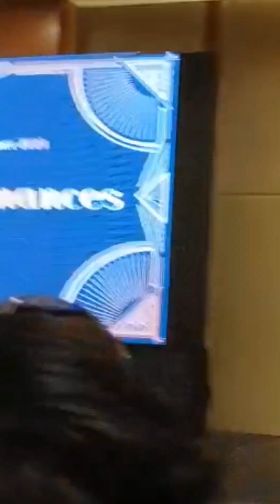Biar Bekikis Bulu Betis by Silas Robin (Cover) di Malam The Great Gatsby 12/08/2023